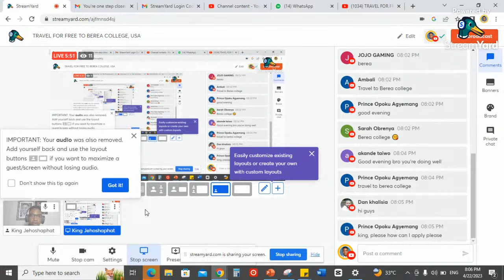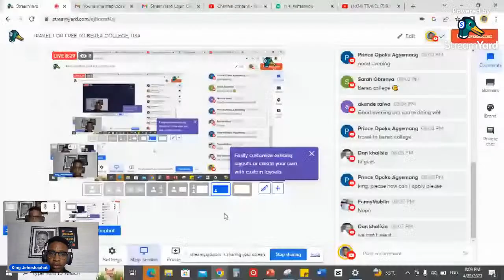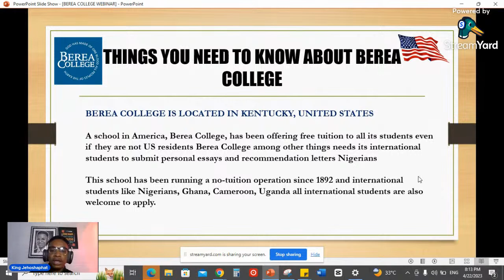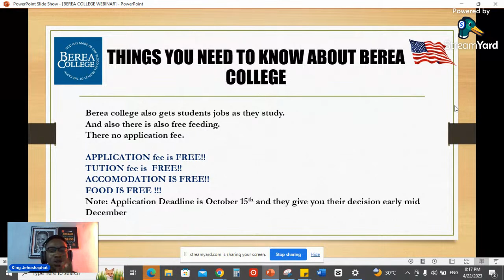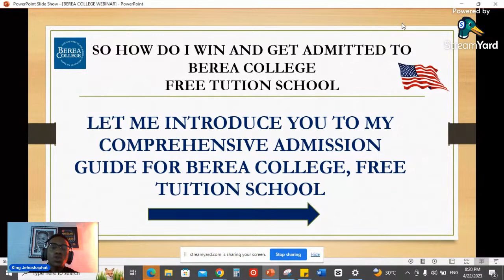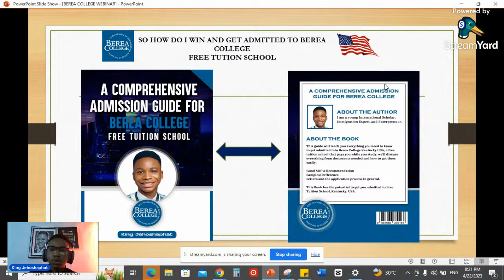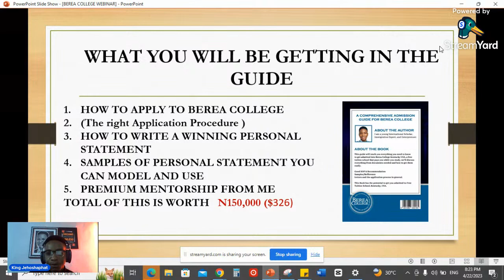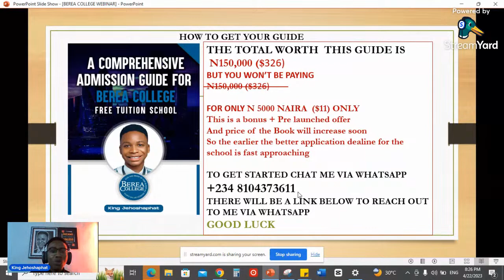TRAVEL FOR FREE TO BEREA COLLEGE, USA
Learn how you can travel for free to Berea College, Kentucky United states